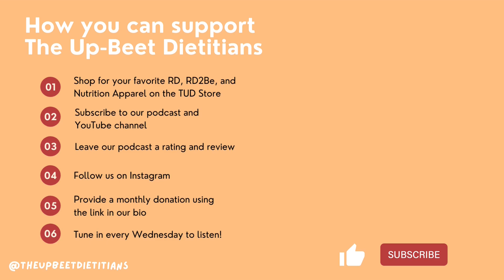A Zillennial’s Guide to a Social Media Detox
In this episode of The Up-Beet Dietitians podcast, Emily and Hannah chat about the only detox they’ll endorse: a social media detox. Do you feel bad scrolling through social media? Do you find yourself comparing yourself to others? Do you experience joy while browsing social media? If you answered no to any of these, you may want to listen. The girls dive into how social media can be detrimental to your mental health and how to start your social media detox.